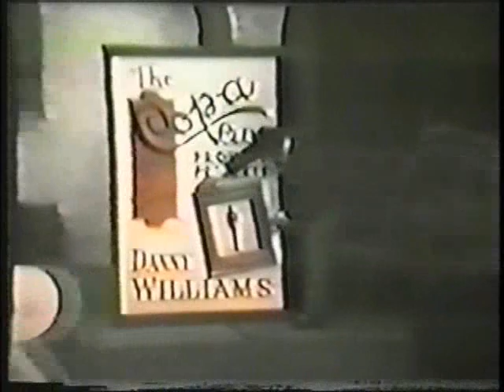Make Room for Granddaddy (Lucy and the Lecher)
Season 1, Episode 16, Aired Jan 21, 1971

Guest star Lucille Ball

Lucille Ball plays a house guest with romantic ideas about Danny